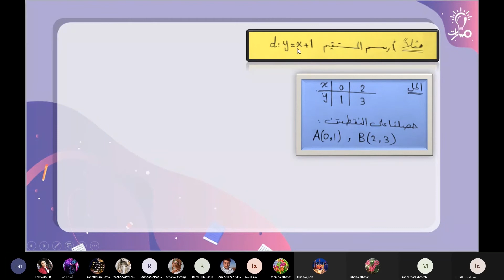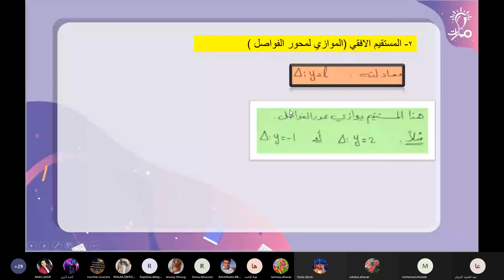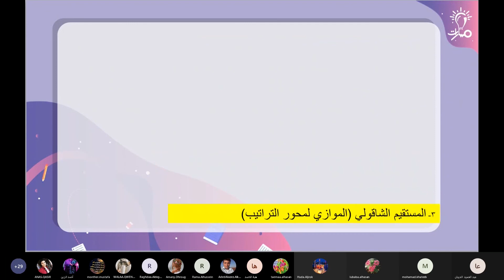شرح طول القطعة المستقيمة الافقية والشاقولية ضمن درس مستوي الاحداثيات في مادة الرياضات للصف العاشر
معلم المادة : عبد الحميد الديبان